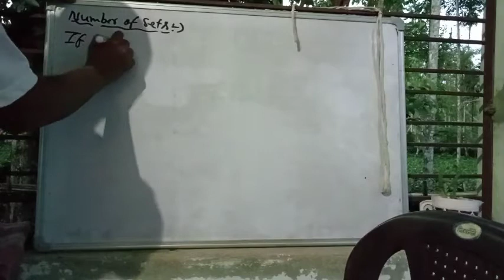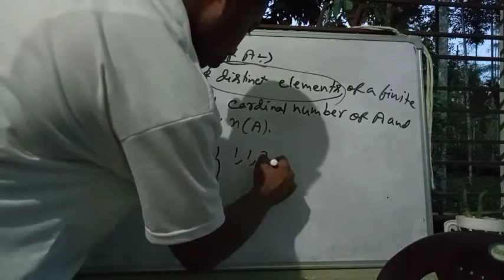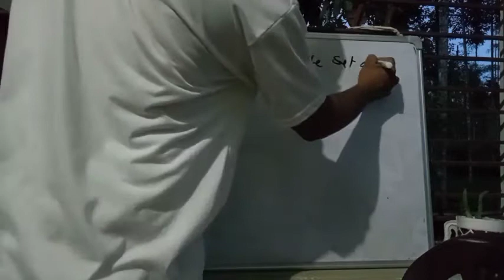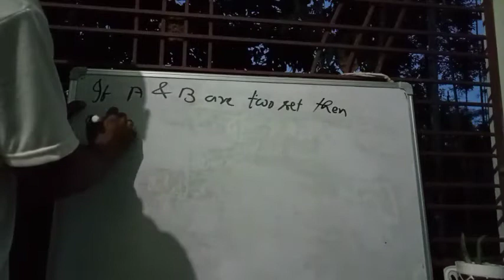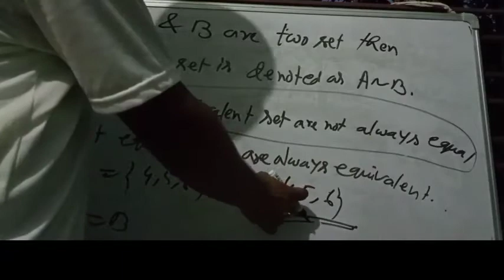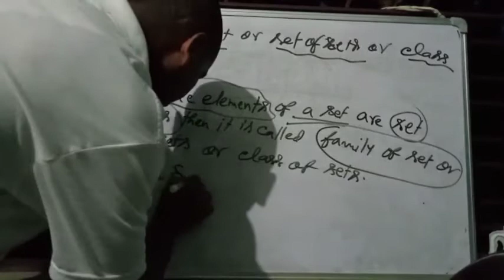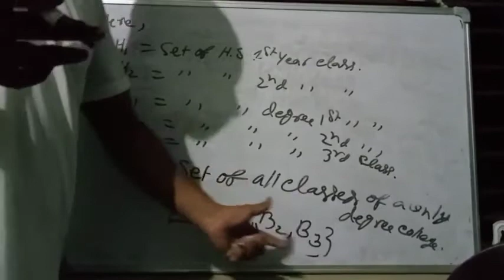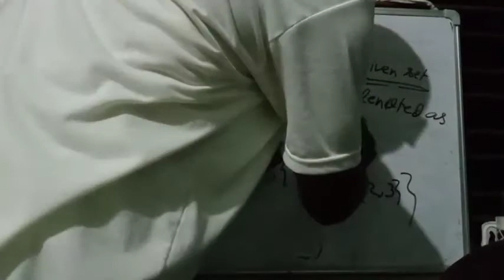CMST Class 12 ll 5th Lecture Set Theory ll Krishna Upadhyay ll